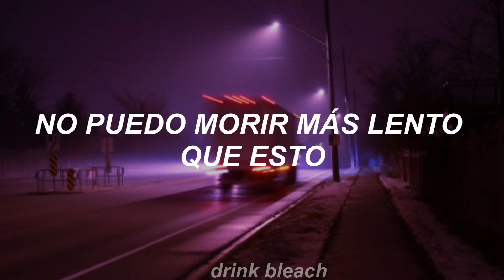blackbear - PINK ROLEX [sub español]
¡Hola! Muchas gracias por mirar mi contenido, si te gustaría que siga subiendo me auyudarías mucho con una suscripción y un like al video